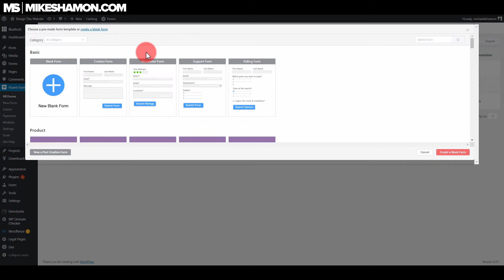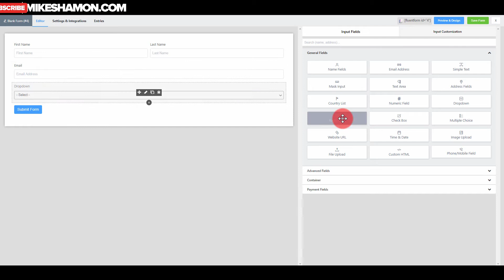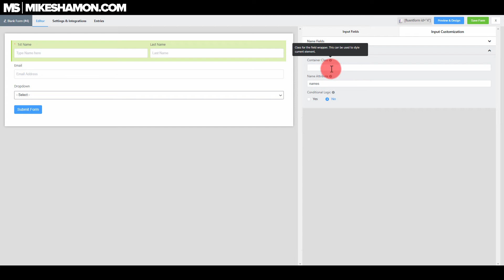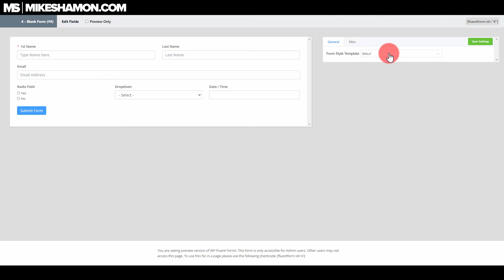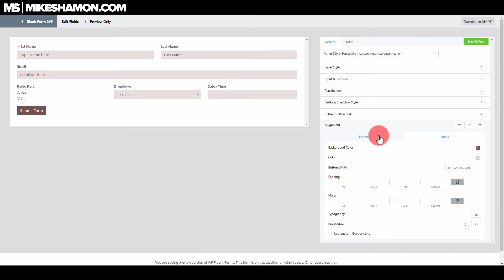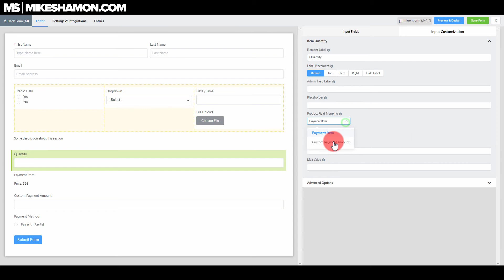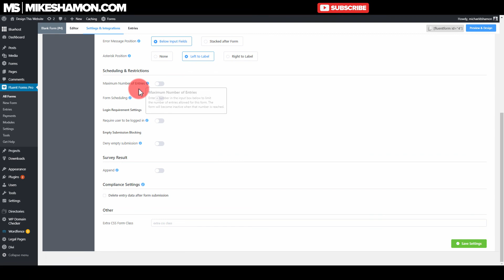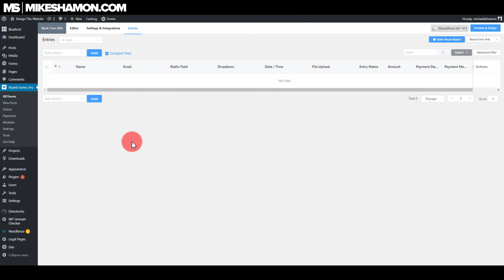Wordpress Form Builder WP Fluent Forms Tutorial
In this video I walk through WP Fluent Forms and some of the things that you can do.

WP Fluent Forms is a WordPress form builder plugin. I allows you to easily make complex forms with it's drag and drop editor.

Probably my favorite feature of WP Fluent Forms is when you go to Add New Form there is a drop down of ready made form templates for you to use.

If you were thinking about getting a form plugin for WordPress, I feel very comfortably saying that WP Fluent Forms would be a great choice. I've used it and have also used some of it's competitors as well.